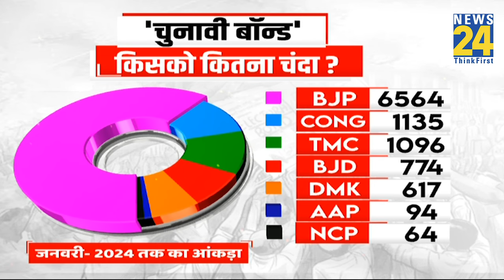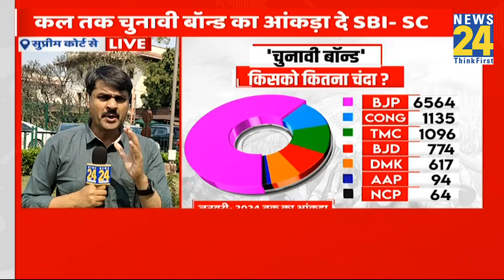‘कल तक चुनावी बॉन्ड का आंकड़ा दे SBI’…Electoral Bonds पर सुप्रीम कोर्ट की SBI को दो टूक !